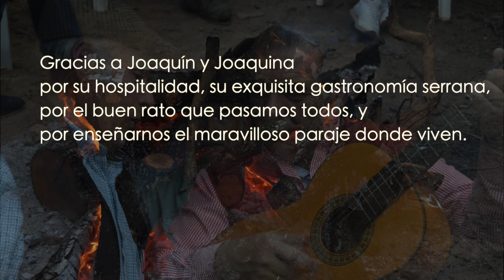Dehesa de Joaquin y Joaquina. Sierra de Sevilla. A vista de Dron.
Nuestros amigos Joaquín y Joaquina, invitaron a todo el grupo a su dehesa, donde pudimos saborear platos típicos y buena chacina, acompañado de buenos vinos y cantes al estilo serrano, fandangos de Huelva y sevillanas populares que como siempre y con estilo propio supo dibujar con mucho arte nuestro amigo Guti. PERO TODO ESTO LO VEREMOS EN EL PRÓXIMO VIDEO. Esto solo ha sido un vuelo de reconocimiento del terreno.